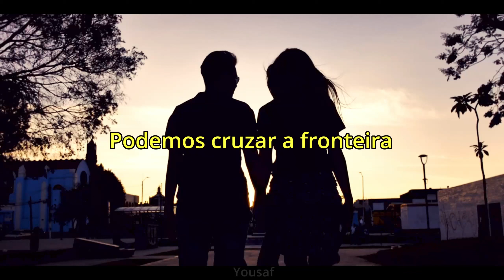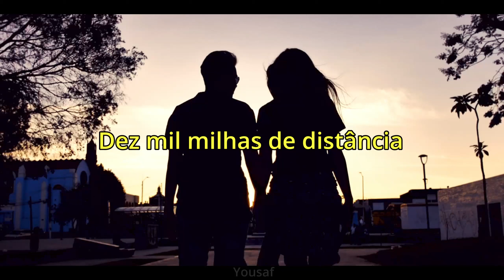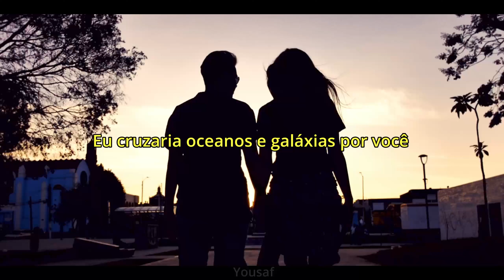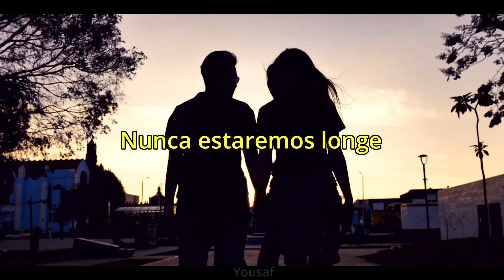Jauz & HALIENE - Oceans & Galaxies (Legendado PT-BR)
00:00​​​​​​​​​​​ Bem vindo ao Yousaf!!
00:10​​​​​​​​​​​ Jauz & HALIENE - Oceans & Galaxies

☀️ Hashtags relacionadas